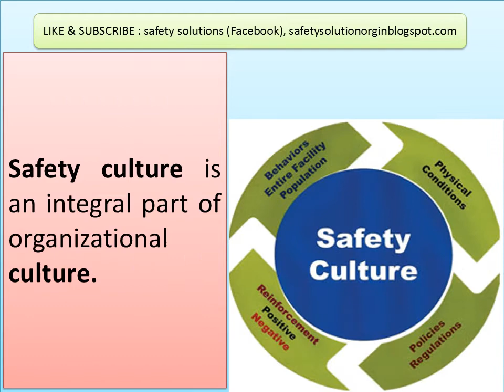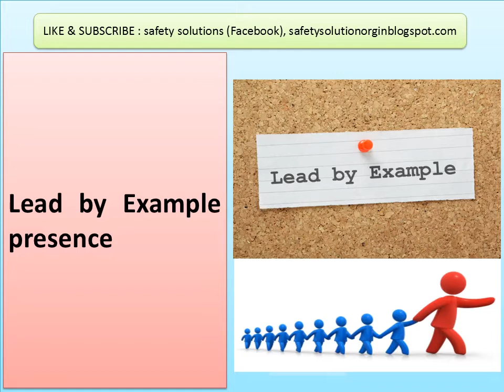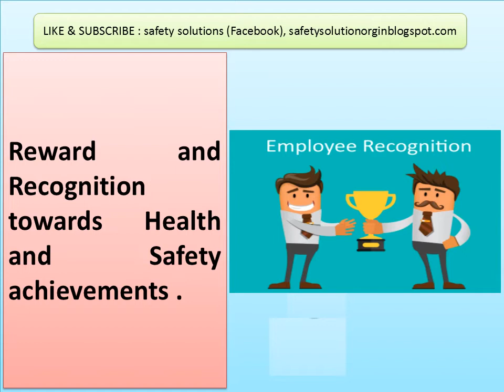Health and Safety Culture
What is Health and Safety Culture? Types of Health and Safety Culture. What are different types of indications of Positive Health and Safety Culture?